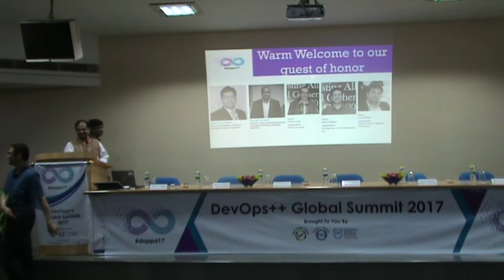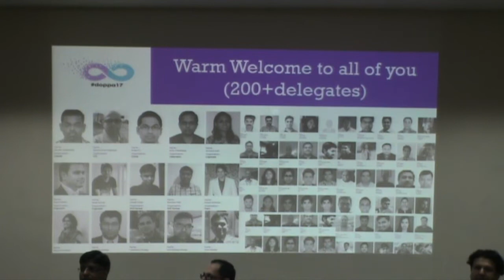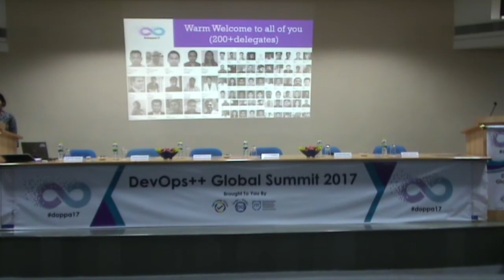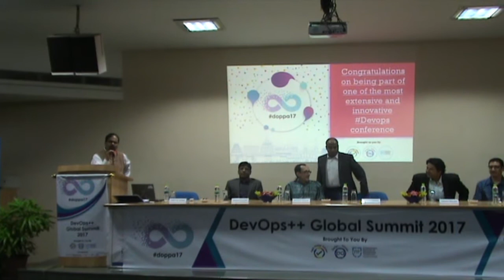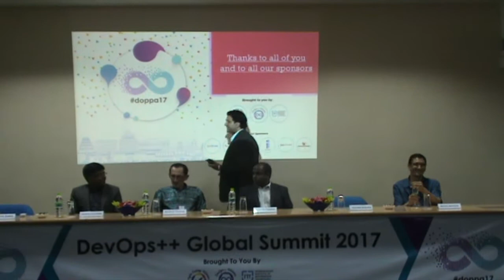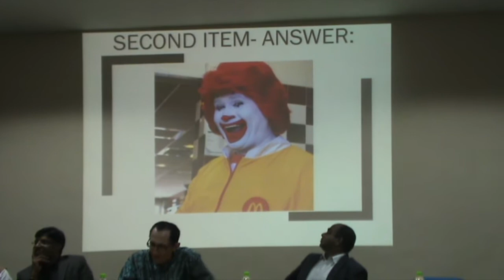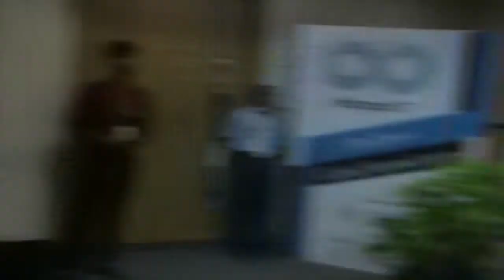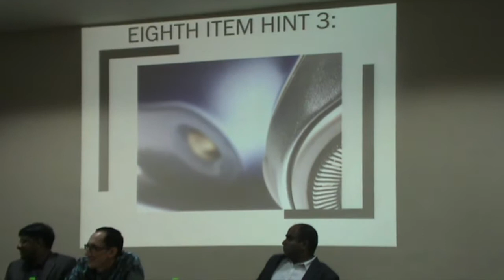Introduction Session of doppa17 conference